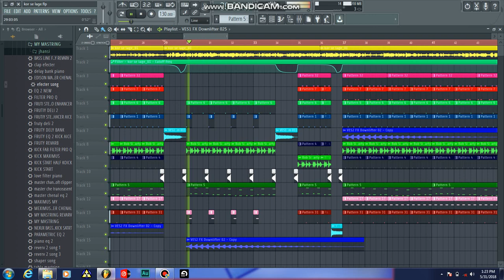KOR SE lAGE BUNDELI RAI DJ JYK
Like kare subscrive or sath hi dabaye well icone ko taki aap dekh

Sake mere sare video.
Thankxxx to wacth my bideo .thankyu...